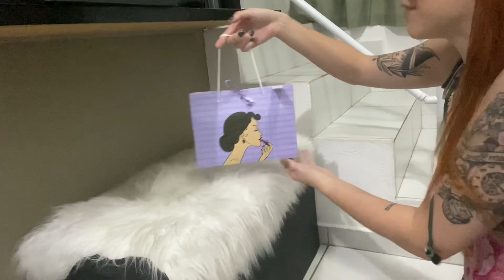Desfiz a sociedade da minha LOJA ONLINE - Como foi?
Oiii meus amores, no vídeo de hoje eu vou contar pra vocês como estão as coisas da minha loja online.